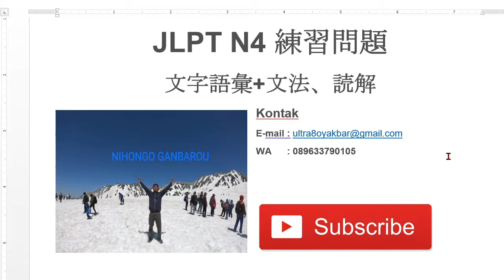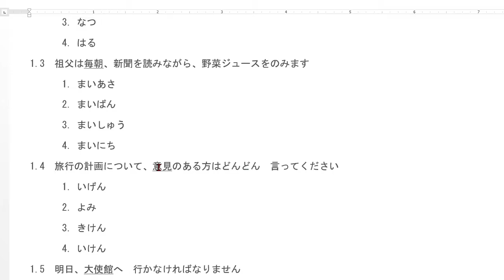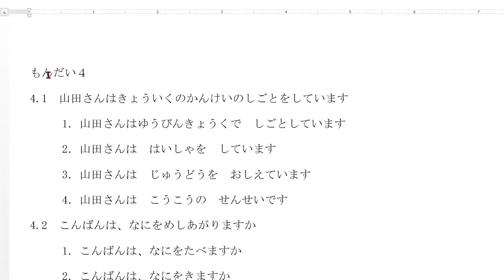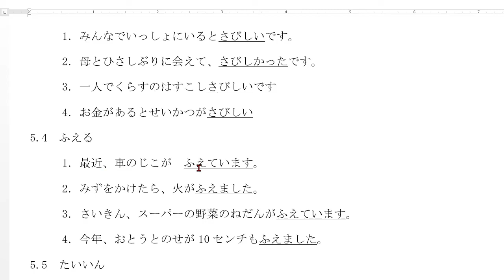SOAL LATIHAN JLPT N4 MOJI GOI DAN PEMBAHASAN TERBARU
PADA VIDEO KALI INI, SAYA AKAN MEMBAHAS SOAL LATIHAN JLPT N4 TERBARU BAGIAN MOJI GOI PLUS PEMBAHASAN.
Semoga bermanfaat

untuk minasan yang ingin bertanya mengenai :
1. Bahasa jepang
2. cara kerja dijepang
3. les privat bahasa jepang
4. meminta soal materi bahasa jepang(saya berikan gratis tis tis)
silahkan hub